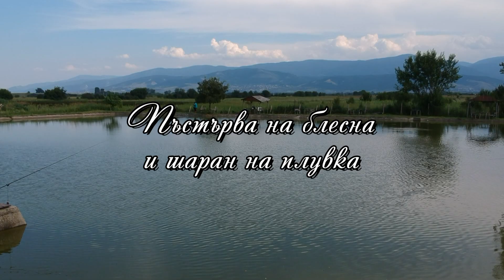''Спортен Риболов Рибката'' Пъстърва, Амур и Шаран_digitalstudiobg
В предаването: ''С въдица в ръка''  по Хоби ТВ
оператор и монтаж Валентин Котов
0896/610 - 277